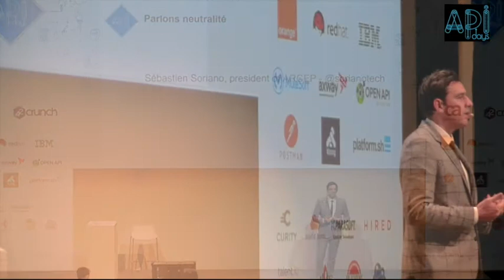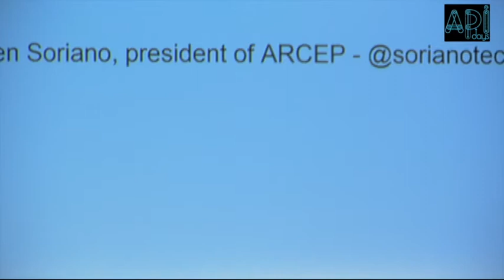S.Soriano - A propos de la neutralité du net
Enregistrée dans le cadre de la conférence APIDays Paris 2018